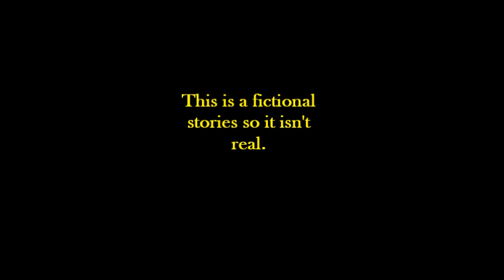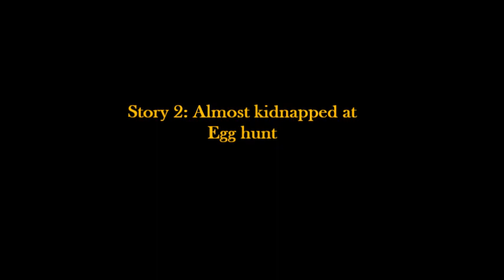Two Easter scary stories (fictional)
Fictional stories.